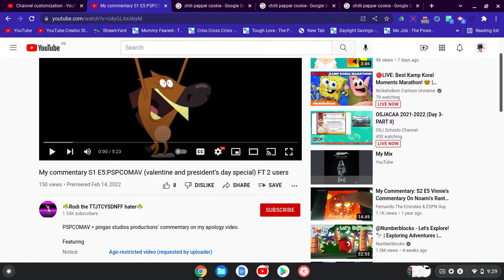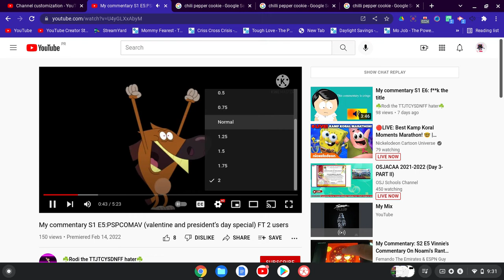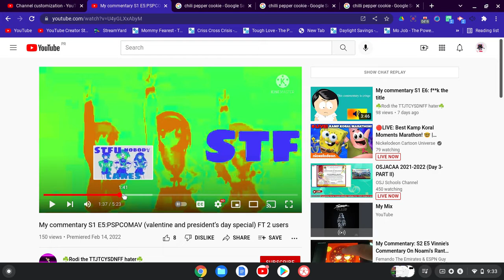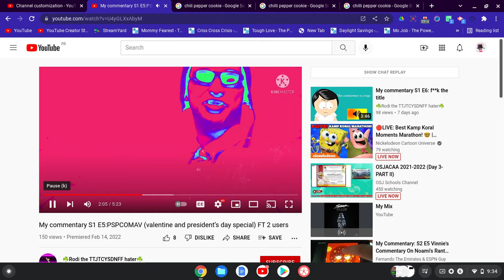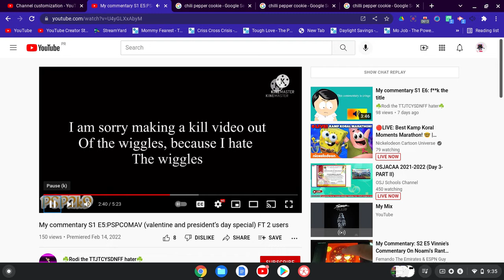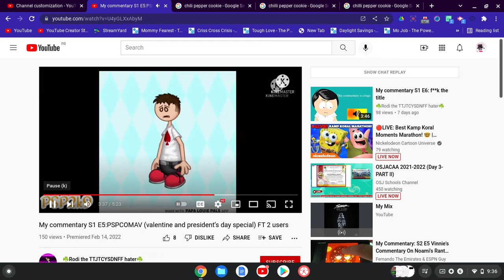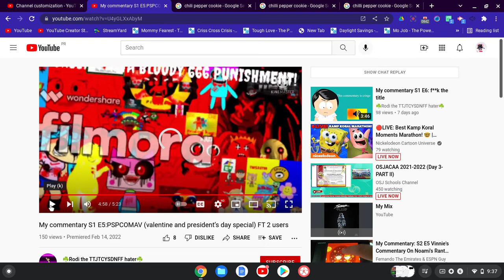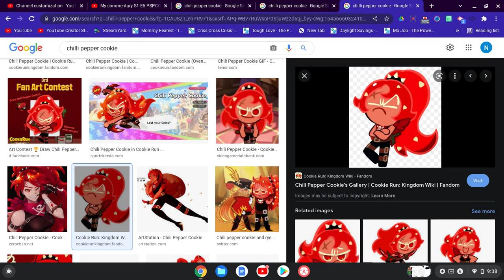JS ALT's Commentaries #25 Rodi the TTJTCYSDNFF hater's Commentary On PSPCOHAMV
PSP = Pingas Studios Productions
COHAMV = Commentary On His Apology Message Video